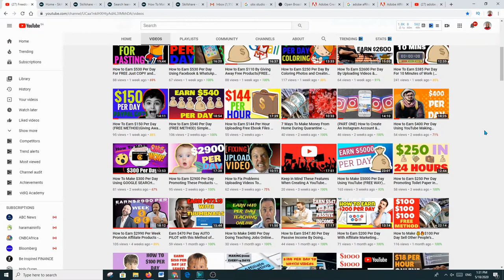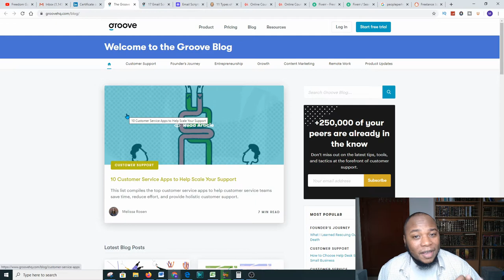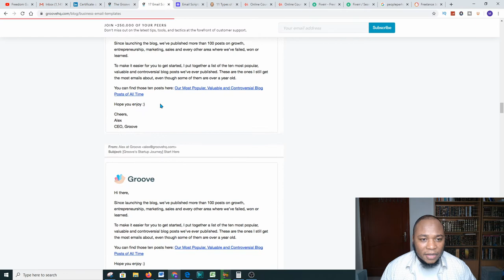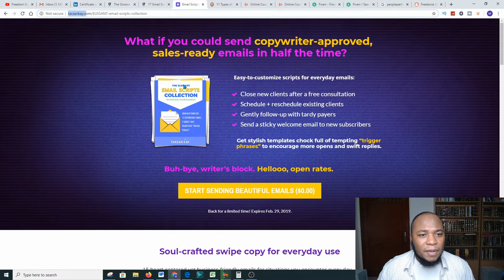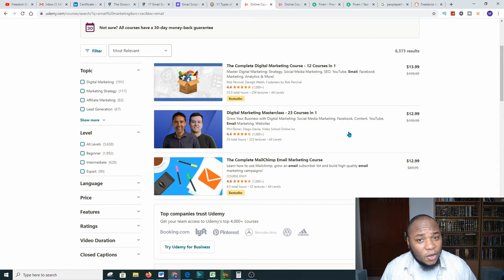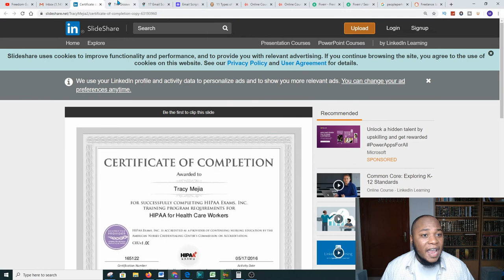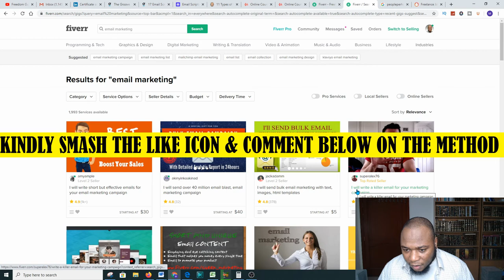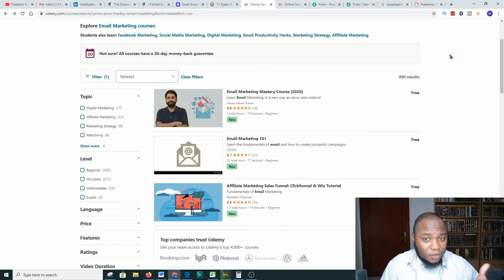How To Make Over $16,000 Email Marketing With Templates (Free Method) Making Money Online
In this video, I am going to show you how to make money online using email marketing and how you can get certification to ensure you get work and get paid consistently using this powerful strategy. I will show you step by step how you can get started and how you can get a free course that will help you make money online. Once this is set up it will only take you minutes to keep getting paid and there are a number of ways to make money online with this method and the best part is you can work from home.

➥➥➥ Email Marketing Platforms that are highly recommended :

1. Aweber Email Marketing Platform ( Free Trail)
2.
3. Convert kit Email Marketing Platform ( Free Trail)

➥➥➥ The Perfect Landing Pages :
1. Click Funnel (14 Day Free Trail for Click Funnels)

Marlon McLeod